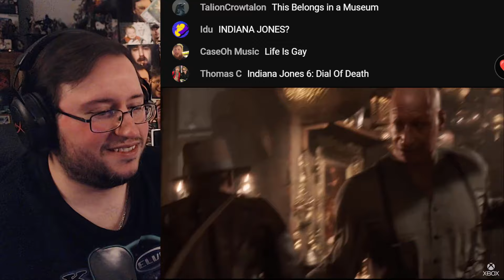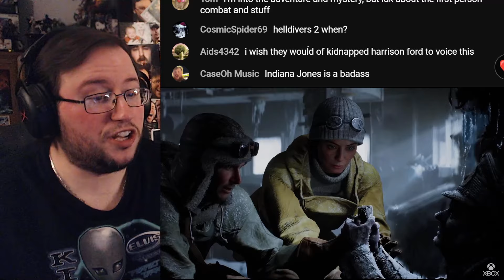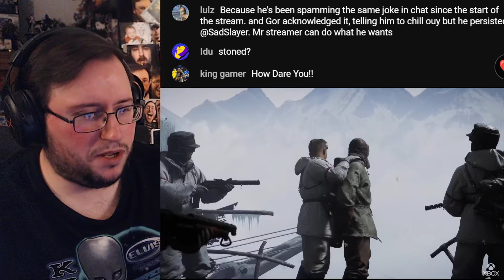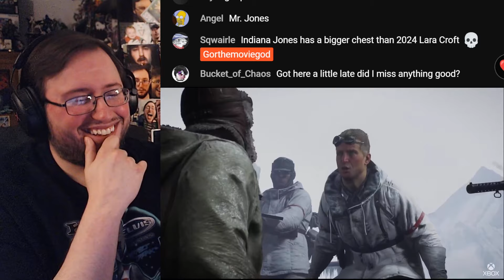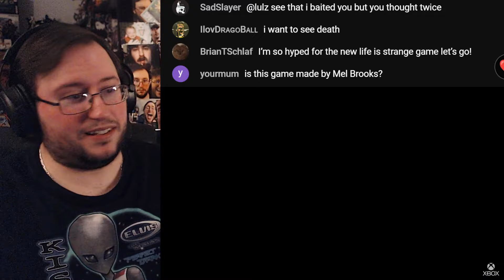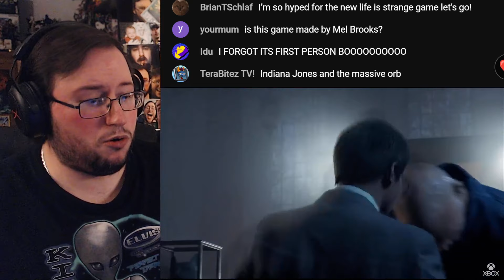Gor's "Indiana Jones and the Great Circle Cinematic Trailer" REACTION (Better Than Dial!)